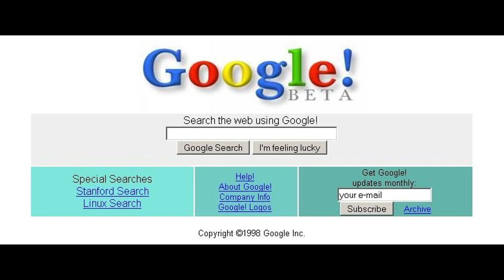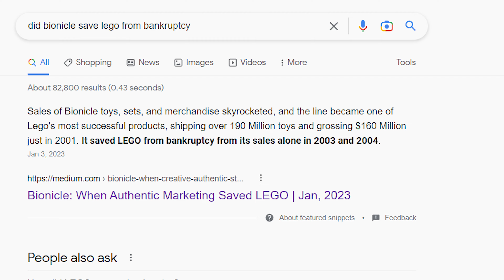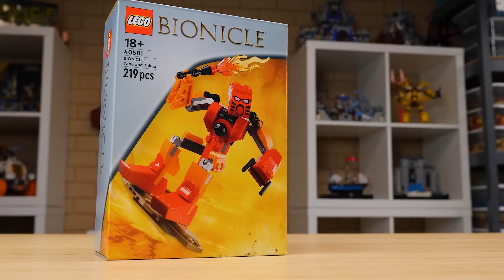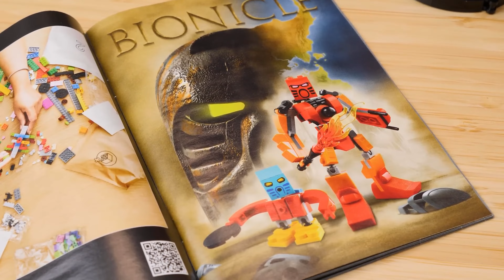For the Love of Childhood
Greg.

Guru Guru’s Song - Koji Kondo and Toru Minegishi

Kaepora Gaebora - Koji Kondo and Toru Minegishi